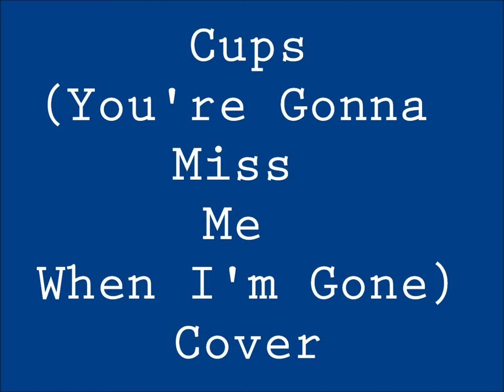Cups (You're Gonna Miss Me When I'm Gone) Cover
Got obsessed with the movie Pitch Perfect!  Aca-awesome! :) Original done by Lulu and the Lampshades.